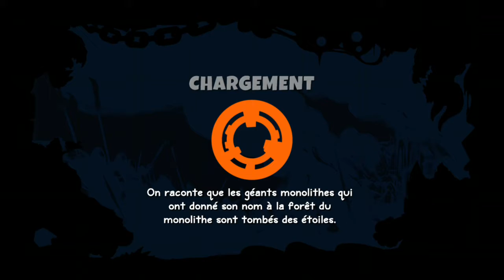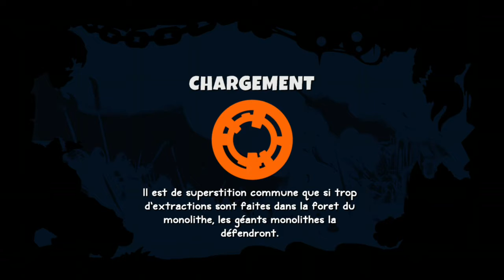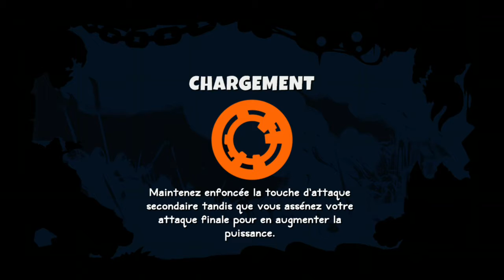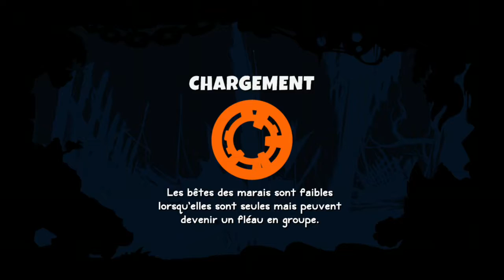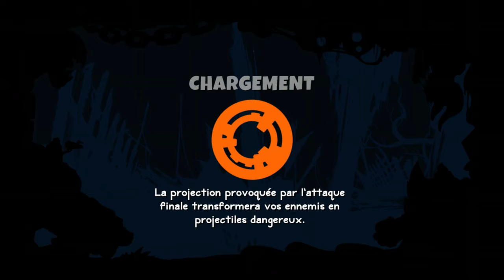Sacred Citadel XBOX 360 PAR XBOX ONE AVEC MON SECOND FILS PARTIE 1